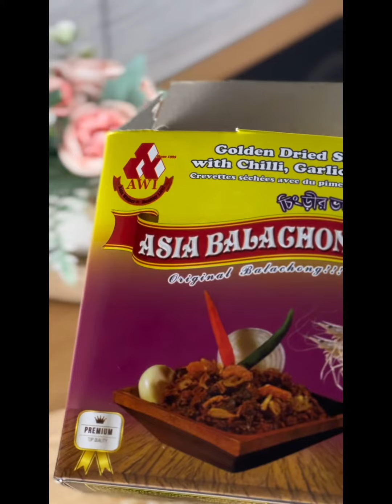দুই মিনিটেই তৈরি করা যায় মজাদার এই খাবারটিbanglafood